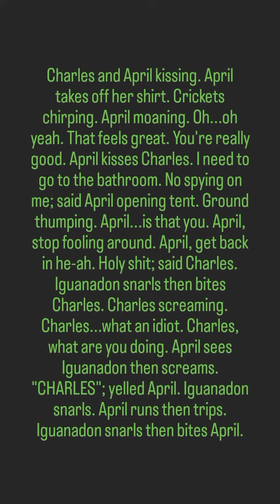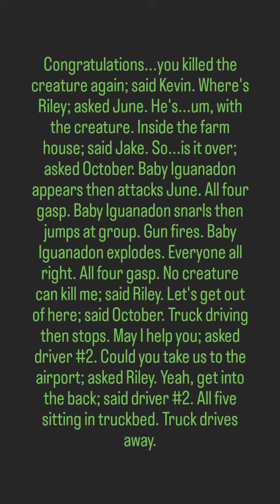#37) The Iguanadon 2: Second Bites By: Colton Dennis (2/2)